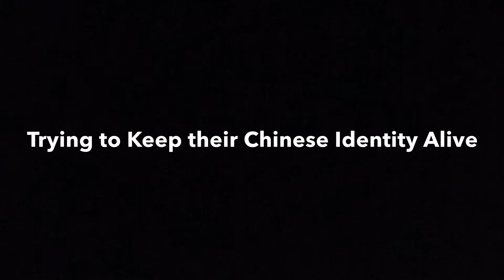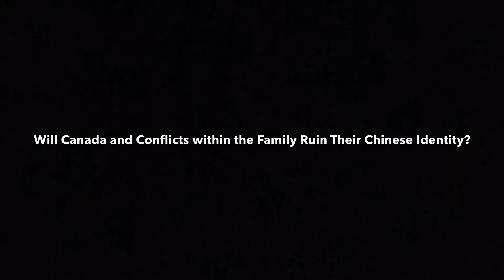The Jade Peony and the Struggles of Finding True Identity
I do not take credit for any of the music, videos, photos, or quotes.